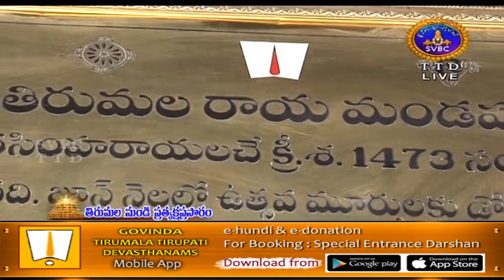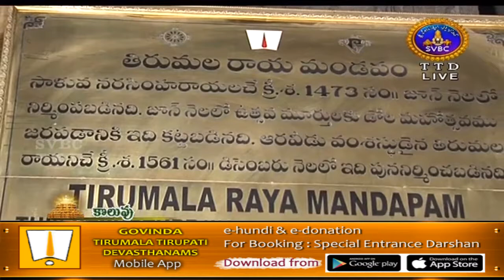Srivari Koluvu | 21-03-18 | SVBC TTD